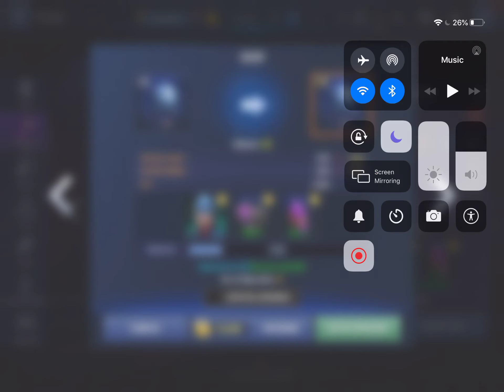Playing Future Fight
Today we are doing a game called Future Fight instead of Minecraft.